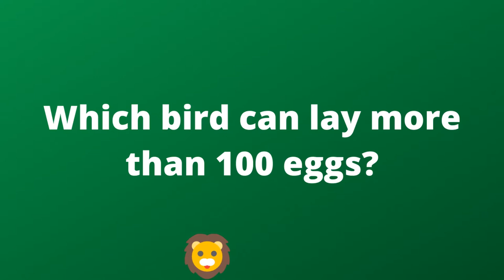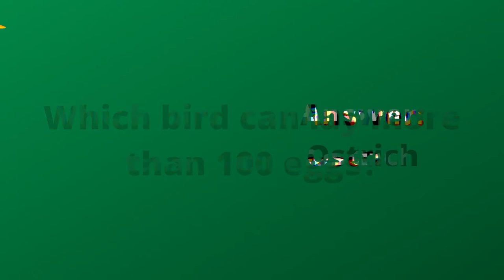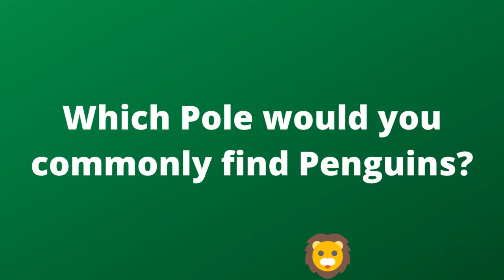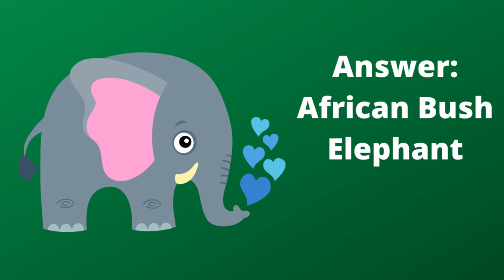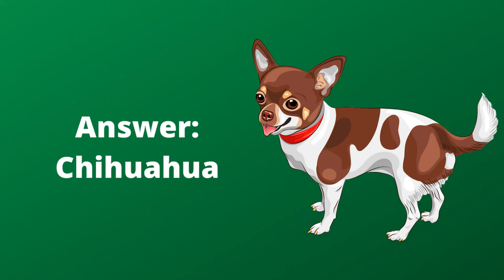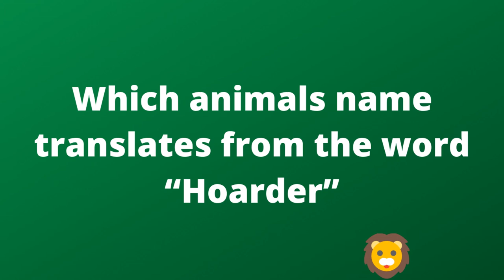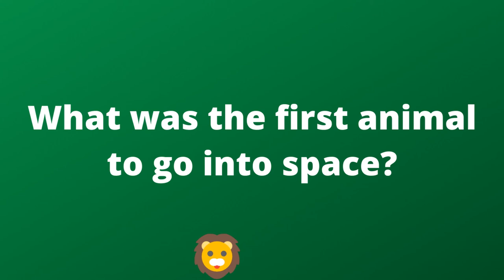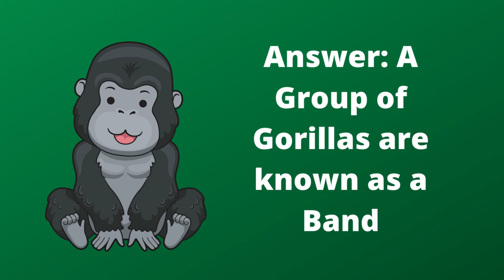Animal Quiz With Answers | Animal Trivia With Answers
So a rumour has it you like animals and therefore would like to take part in our animal quiz with answers type videos.

Well we love animals and love animal trivia and think that these beautiful creatures are often misunderstood.

We want to help spread knowledge and education an in particular create a fun way to learn about animals with animal quizzes and gk tests.

We hope you learn some interesting facts about animals and have fun along the way.

At Brain Munch, we aim to to test you skills with our daily quiz questions. Our videos are just quizzes for fun and should not be taken seriously.

We will always include questions with answers and all quiz questions are in English.